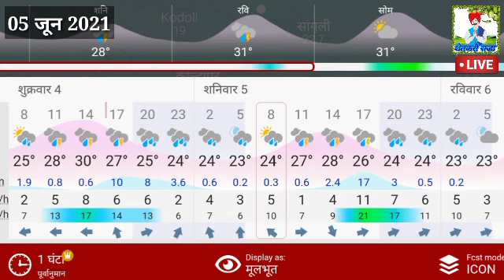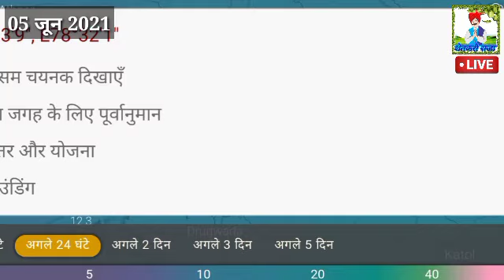आज रात्री पुन्हा जबरदस्त पावसाचा इशारा, या जिल्ह्यांमध्ये मुसळधार पाऊस, हवामान अंदाज 2021